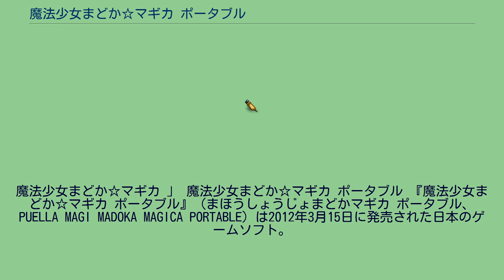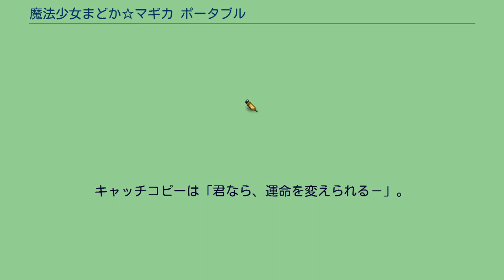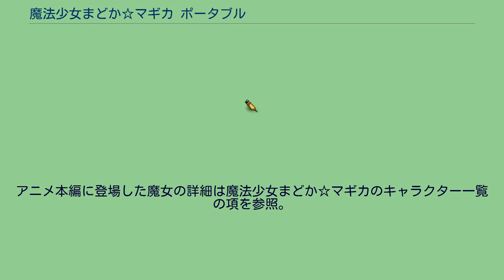魔法少女まどか☆マギカ ポータブル